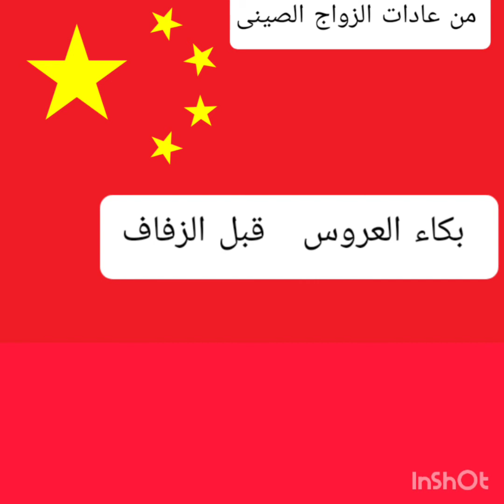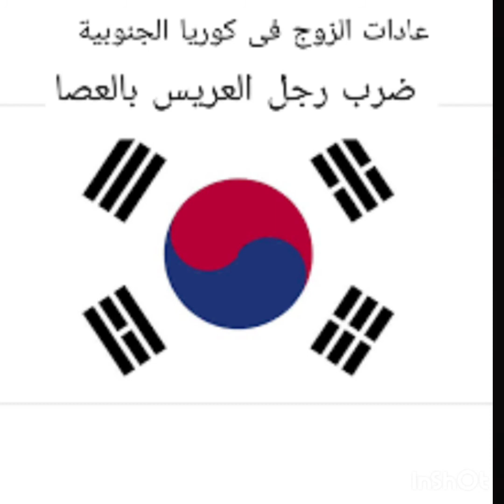ماهى اغرب عادات ومراسم ا لزواج فى العالم